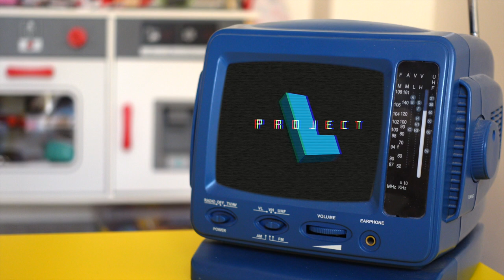Parliamo di Project L con Francesca Gherardi di Asmodee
Project L è il nuovo puzzle game semplice ma terribilmente competitivo di Asmodee, e ne parliamo con Francesca Gherardi, ufficio vendite della casa editrice.